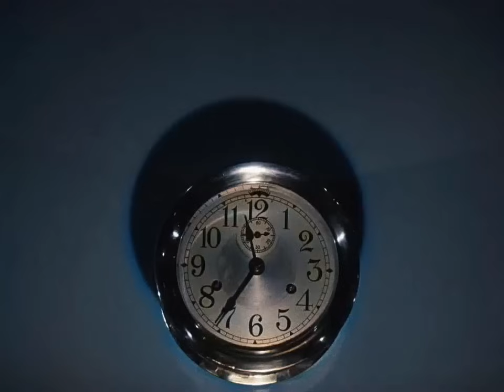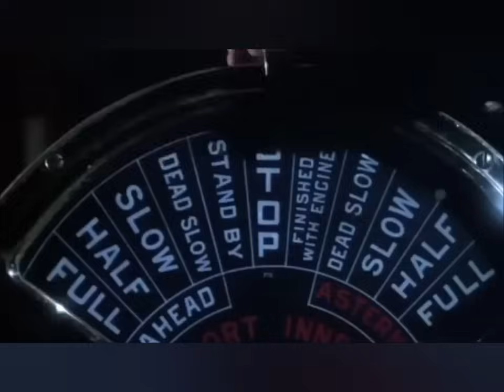RMS Titanic Tribute (Using 1943, 1953, 1958, 1979 & 1997 Movie)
Unfortunately, this video was supposed to be released on April 15th, but some errors happened, so it took me 4 days to fix it.

Movies clips used:
Titanic (1943.), Nazi Propaganda 00:00
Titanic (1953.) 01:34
A Night To Remember (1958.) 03:01
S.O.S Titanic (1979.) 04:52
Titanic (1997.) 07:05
Bonus Video 10:24